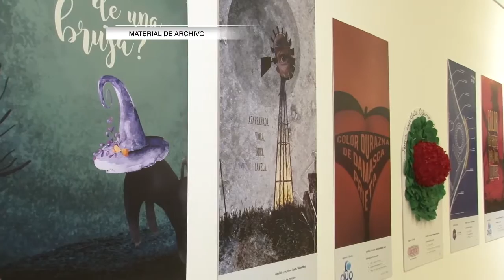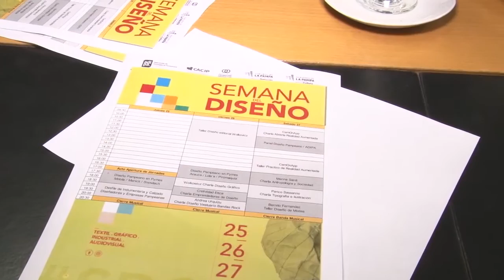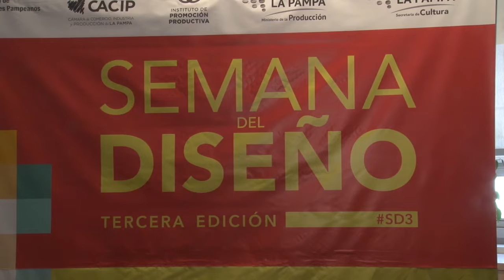Se viene la 3° semana del diseño en Santa Rosa